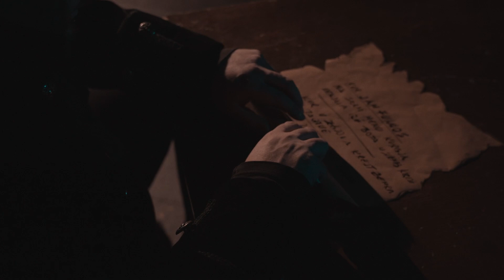ZANI EP .. së shpejti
Kur jam fundos
ma skam mendu kurgja'
Mendova që bota u shemb e krejt terr u ba
Kur u zgjova krejt zemra mu paçtue
S'kam dit' cka me than' veq kam hesht
Ja kom nis me i knu kangt' tona t'bukura
Bashkë me shpirtin e madh t'malsis
Për Shqipnin e Madhe e dasmat shqiptare.

Teksti, narracioni: Mentor Haziri
Muzika: Dave Mccune
Zanat percjelles: Sharon Gaynor
Klarinet: Brendan doyle
Video: Timepictures
Kamera : Fati Haziri, Riad Jaha
Dron shots: Alban Dragoshi
Editing: Liridon Metushi